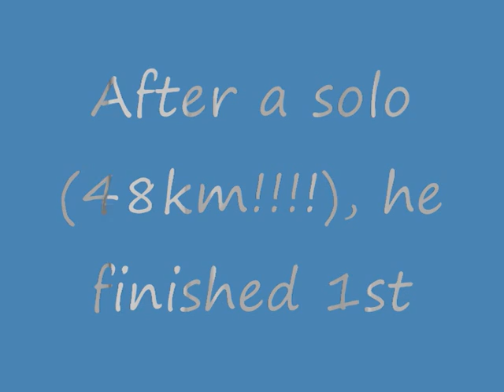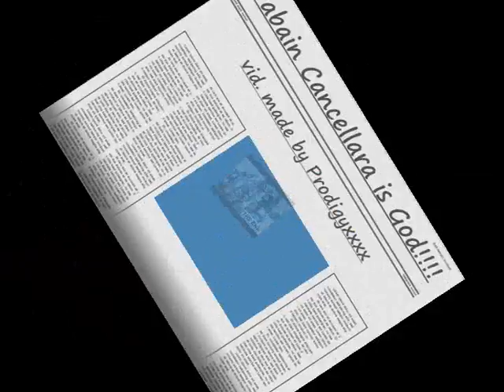FABIAN CANCELLARA IS GOD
The best moments of Fabain Cancellara ,also called spartacus , in 2010 so far.
He has won:
-the E3 price in Harelbeke
-Tour of Flanders
-Paris-Roubaix

SONG: Kevin Rudolf - I Made It (feat. Birdman, Jay Sean & Lil' Wayne)

BTW: HE DOESN'T USE AN E-BIKE!